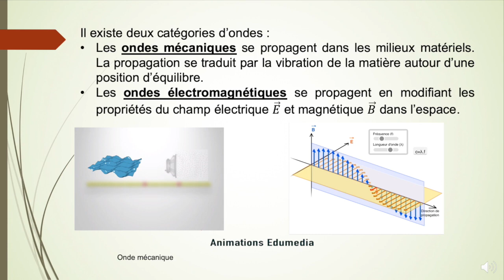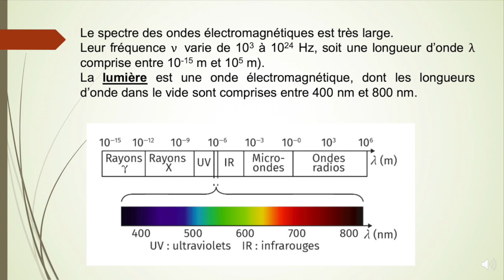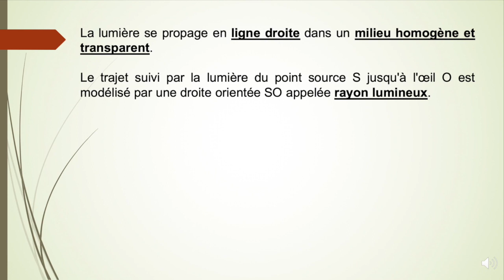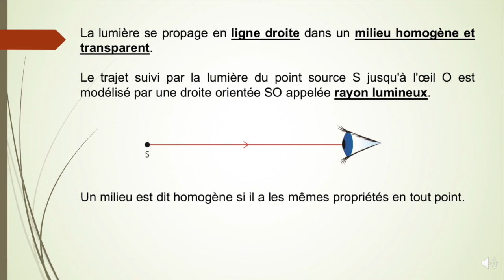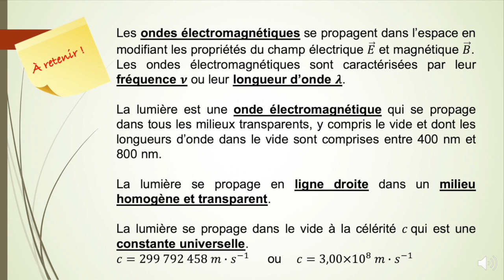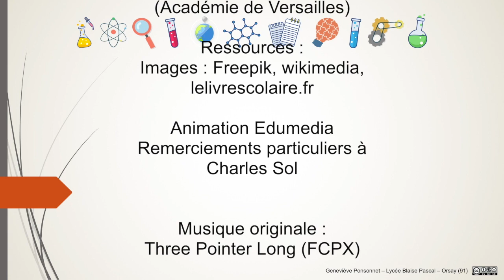2nde - Analyse spectrale des ondes lumineuses - 1 - Propagation de la lumière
Propagation de la lumière